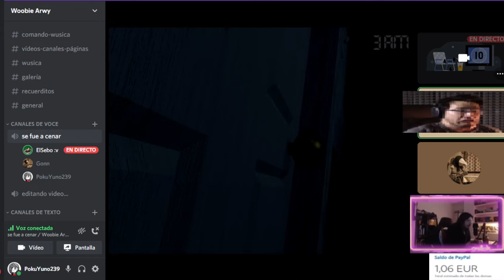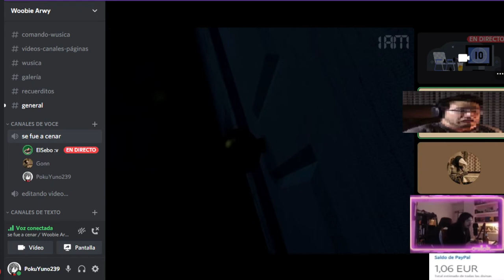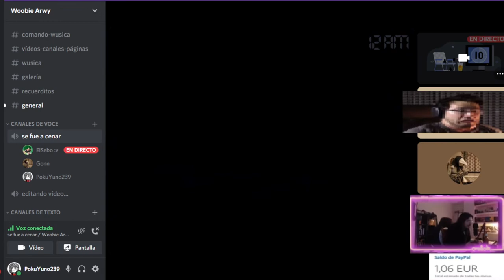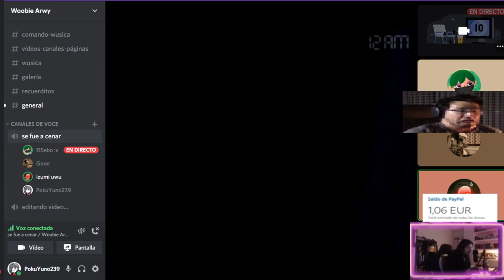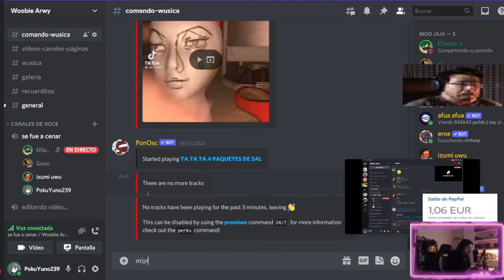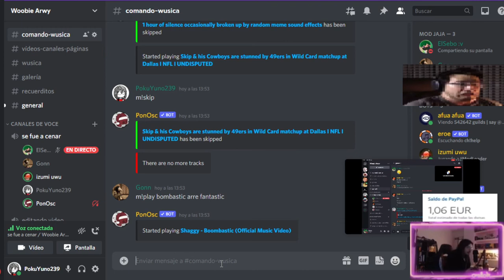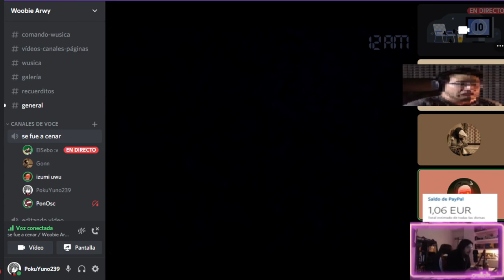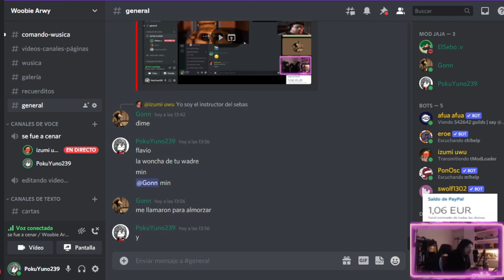FNAF 4 PERO SONIDOS